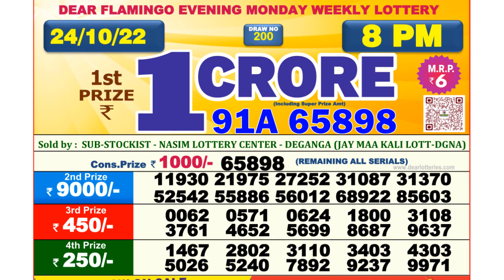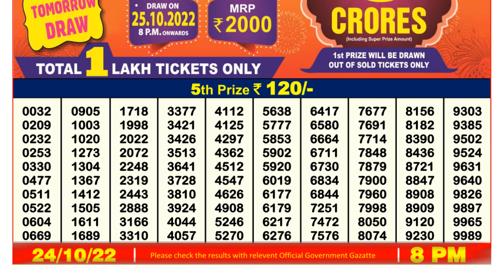🔴Dear Lottery Sambad Live 8pm today 24.10.22 Nagaland State Lottery Result